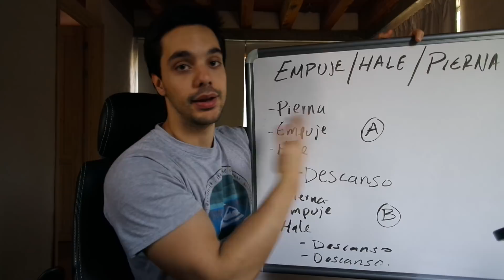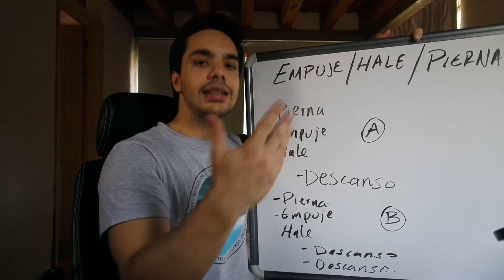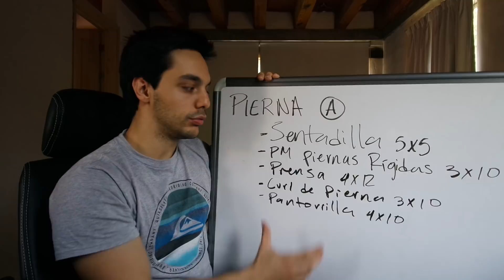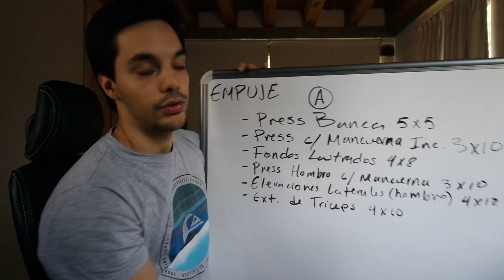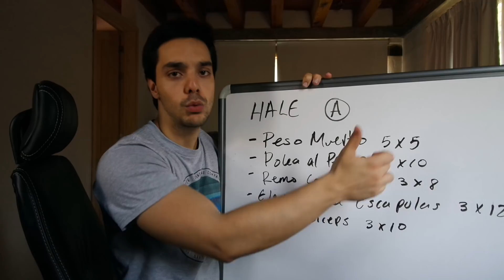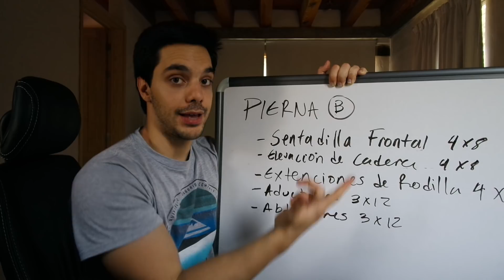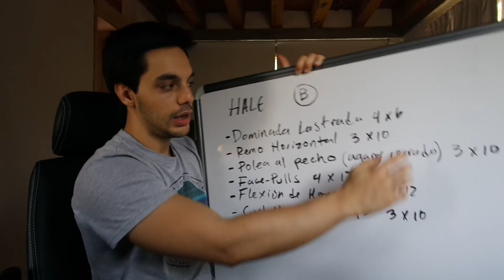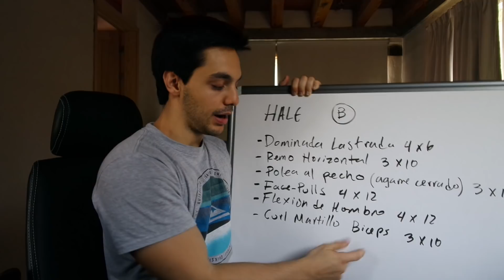RUTINA COMPLETA de Empuje/Hale/Pierna Explicada!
Asesorías completamente personalizadas!